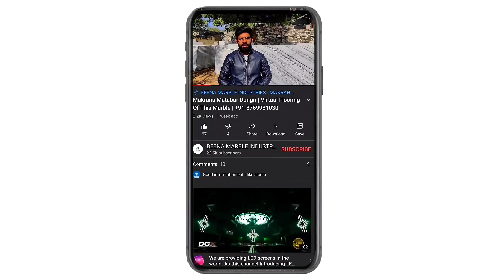Makrana White Chak Dungri | White 2×2 Marble | +91 8769981030